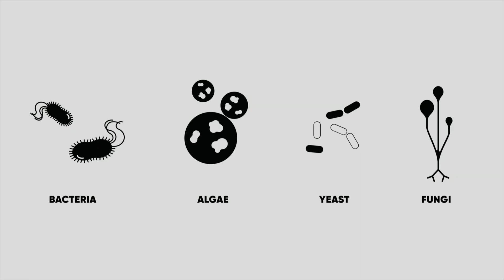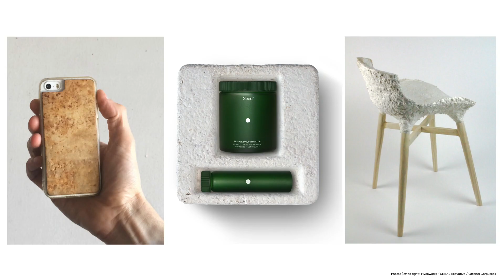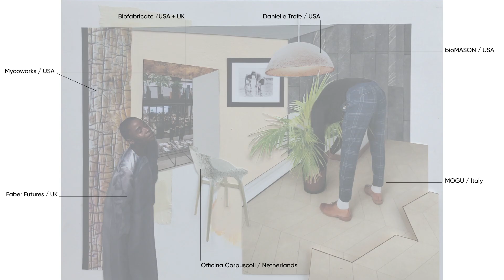Why "biofabrication" is the next industrial revolution | Suzanne Lee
What if we could "grow" clothes from microbes, furniture from living organisms and buildings with exteriors like tree bark? TED Fellow Suzanne Lee shares exciting developments from the field of biofabrication and shows how it could help us replace major sources of waste, like plastic and cement, with sustainable and eco-friendly alternatives.